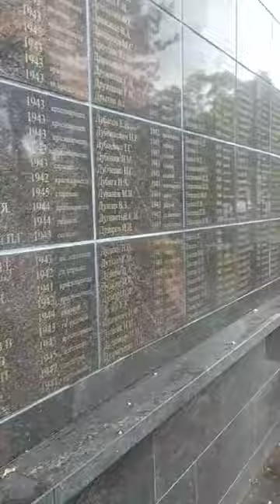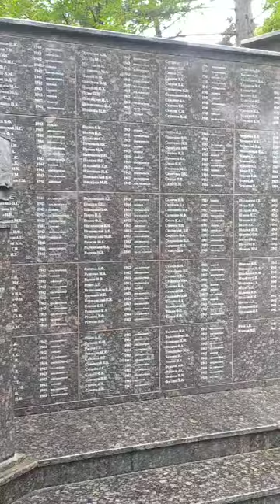Мемориальный комплекс "Журавли".Кисловодск. 14.05.2024 г.